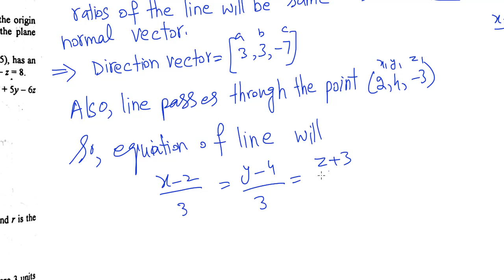Bsc math calculus chapter 8 exercise 8.3 part(5) Complete in Urdu S.M.Yousuf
In this video you will learn Bsc math calculus chapter 8 exercise 8.3  part(5) Complete in Urdu S.M.Yousuf parametric equations of straight lines direction ratios and direction cosine and direction angles all things all fully explained in urdu,